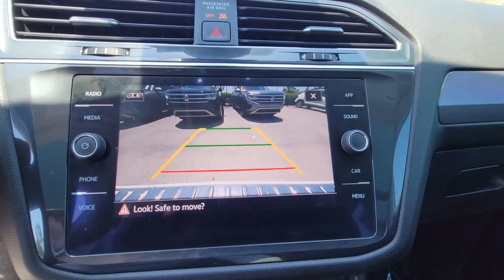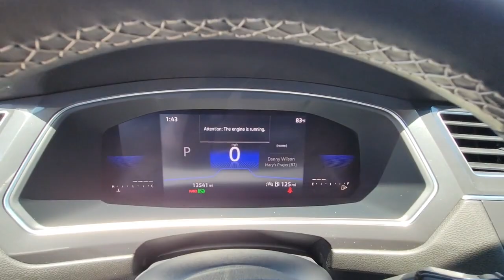2022 Volkswagen Tiguan Orlando, Sanford, Kissimmee, Clermont, Winter Park, FL 23557A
Used 2022 Volkswagen Tiguan 2.0T SE available in Orlando, Florida at Orlando VW South. Servicing the Sanford, Kissimmee, Clermont, Winter Park, FL area.

5474 S Orange Blossom Trl